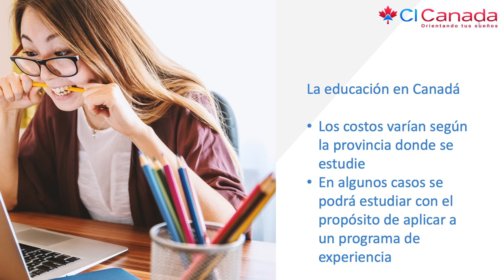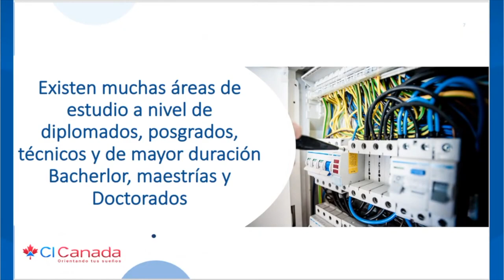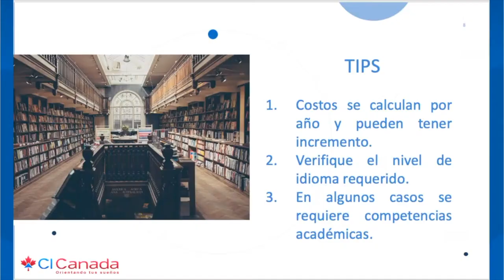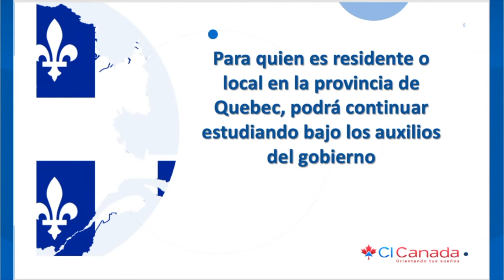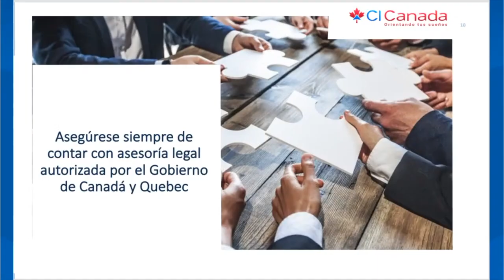Costo de estudios en Canadá, Resumen conferencias CI, CI Canadá, Jesús Hernández, Quebec,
Costo de estudios en Canadá, Resumen conferencias CI, CI Canadá, Jesús Hernández, Quebec, Conferencias Virtuales CI - Reviews

 ——  OTROS LINKS QUE PUEDEN INTERESARTE ——